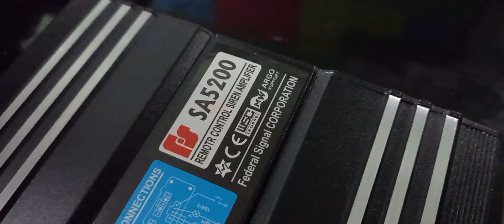IC Whelen HHS Lite